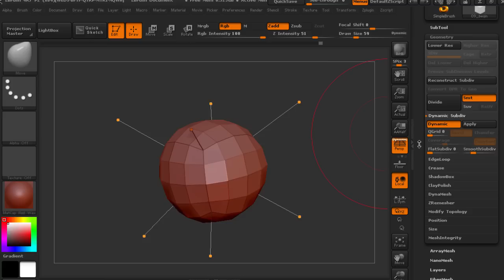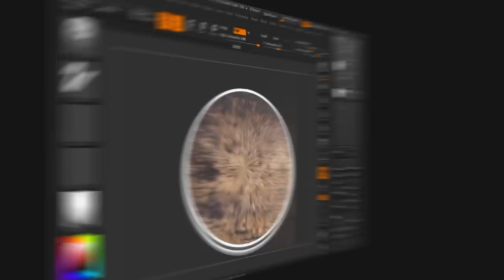FREE Until June: Introduction to ZBrush 4R7: Now Available at Digital-Tutors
In this ZBrush tutorial we’ll take an introductory look at this powerful sculpting, painting, and illustration application.